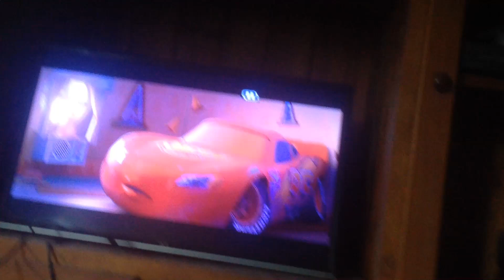Lighting McQueen's bad dream cars!.